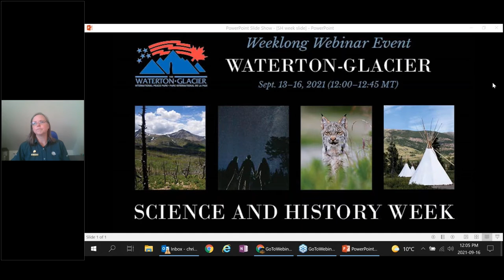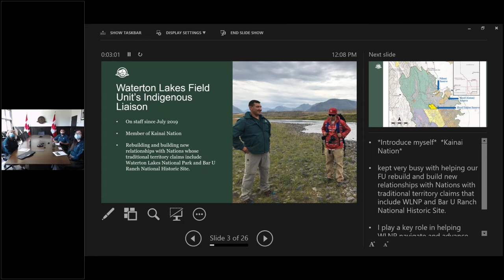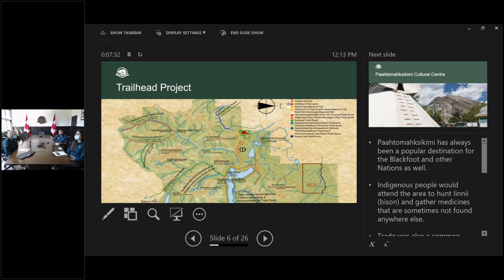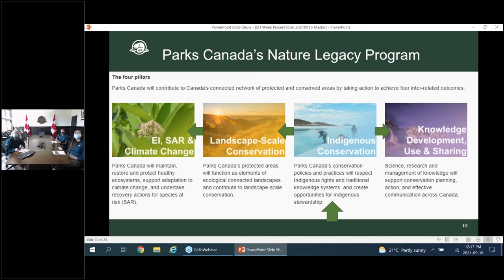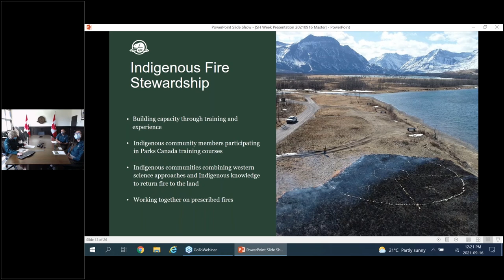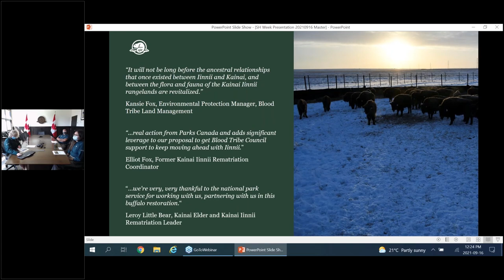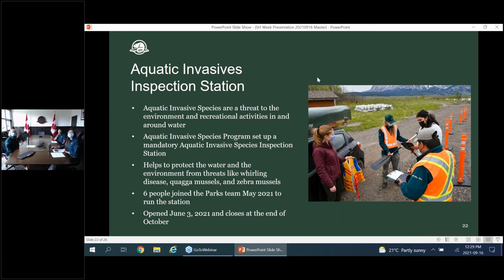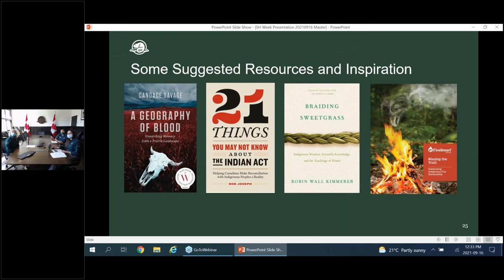Supporting Indigenous-led Conservation and Restoration, and Indigenous Engagement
Day four Science & History Week 2021 presentation. Collaborating on Indigenous-led conservation initiatives, respecting Indigenous ways of knowing, and engaging meaningfully with Indigenous communities are keys to moving positively ahead together. Carleigh Grier-Steward, Joseph Many Fingers, and Kimberly Pearson of Paahtómahksikimi (Waterton Lakes National Park) will share examples of how Waterton Lakes National Park is demonstrating leadership in these areas.